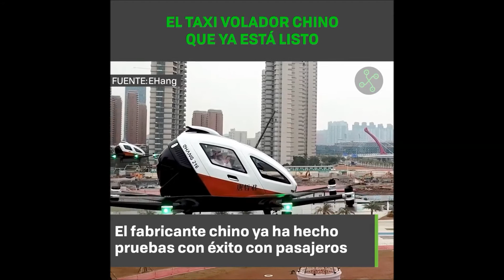llego el coche que vuela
ya esta listo el taxi volador chino ya vuela con exito te sorprendera